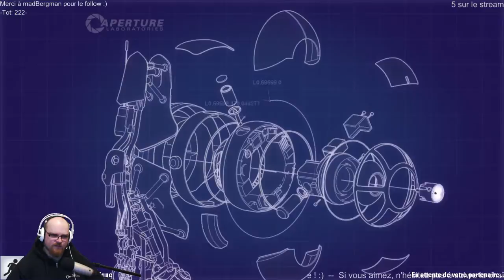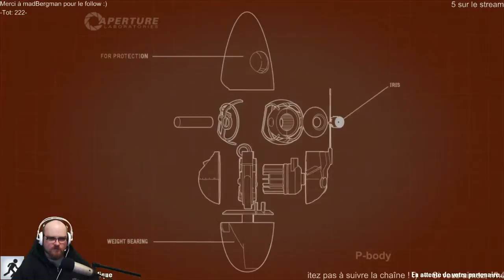Portal 2 Coop - Episode 7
Septième épisode des aventures d'Elki et Muhuu dans l'univers didascalin et potentiel de Portal 2.

J'invite ceux qui ne comprennent pas cette phrase à venir regarder le live quand ils veulent afin d'obtenir des explications !